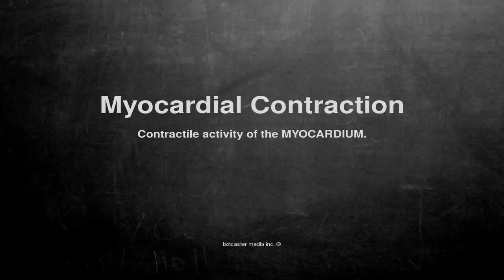Medical vocabulary: What does Myocardial Contraction mean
What does Myocardial Contraction mean in English?